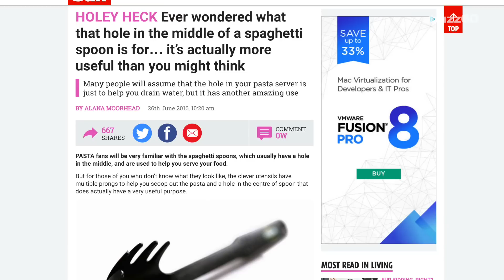There's a Reason Your Spaghetti Spoon Has a Hole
Here's a fun thing you probably didn't know but there's a specific and useful reason why your spaghetti spoon has a hole in it. Patrick Jones (@Patrick_E_Jones) has that reason.